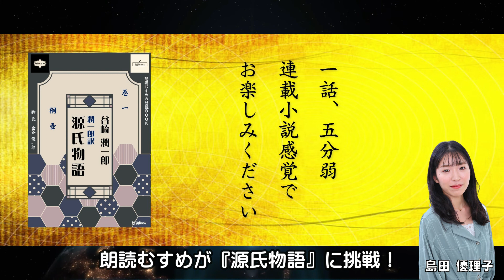【試し聞き】谷崎潤一郎『潤一郎訳 源氏物語』桐壺（五）（朗読 島田優理子）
谷崎潤一郎『潤一郎訳　源氏物語』
Kindleとオーディオブックで発売。

構成
　金谷 俊一郎

写真
　studio Luff

音楽
　白田 将悟

制作
　中山ゆか・岡村 友香・谷繁 光太朗・金谷俊一郎
制作協力　　朗読むすめ編集部
　湯本佳月・島田優理子
　蓮実アレン・松尾有紀・青木めぐ・伊達麻稀

　薮本 昭吾（まつやプロ）

制作・著作
　かなや放送
　まつやプロ